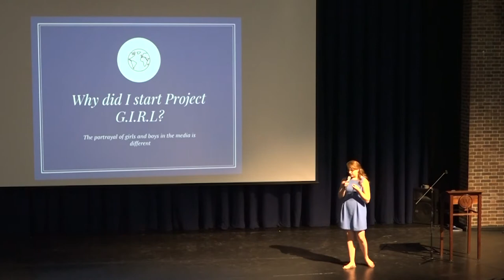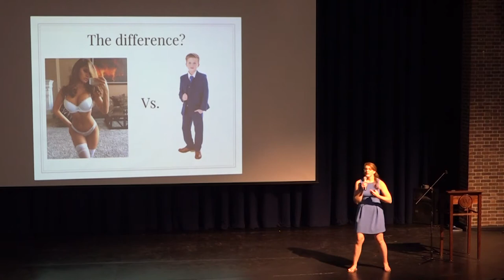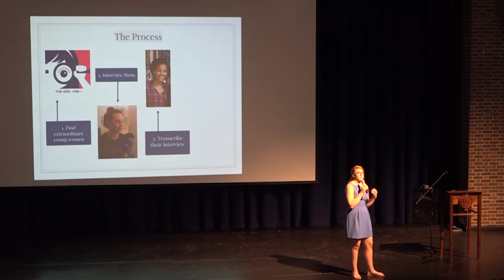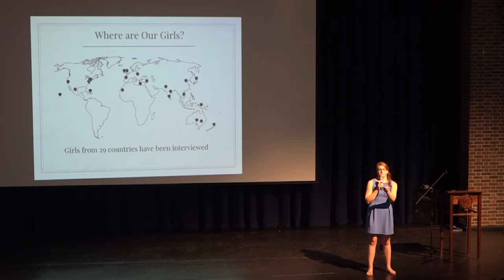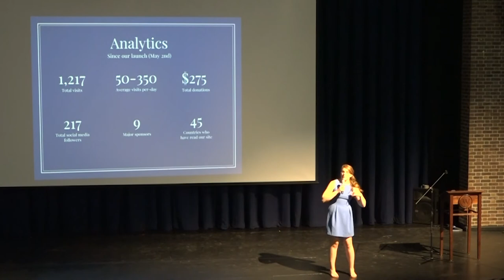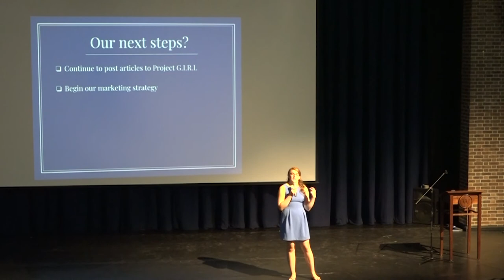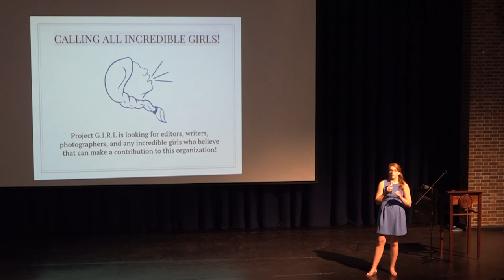Independent Seminar Series: Project G.I.R.L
Meet the founder and CEO of Project G.I.R.L (Groundbreaking. Inspiring. Radiant. Ladies) Sabrina Schoenborn. Sabrina, a current sophomore at Westtown, created this nonprofit organization through Westtown’s Independent Seminar program. She talked to the students of Westtown today and explained the meaning, process, and importance of her nonprofit organization Project G.I.R.L.